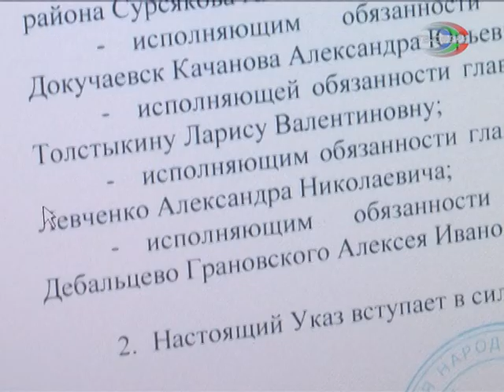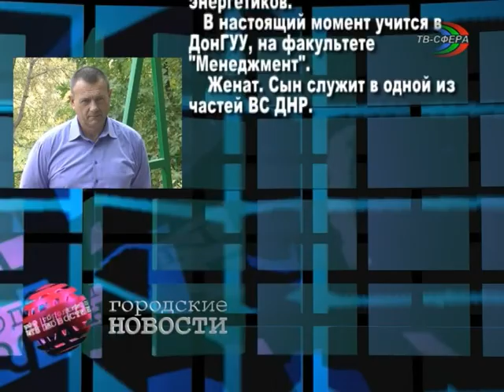А. Левченко назначен главой администрации г. Харцызска.